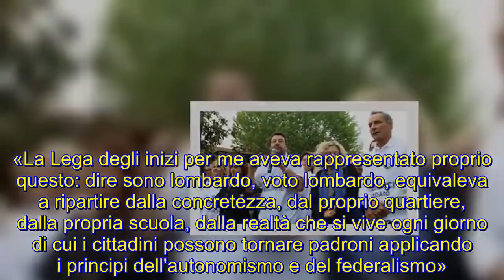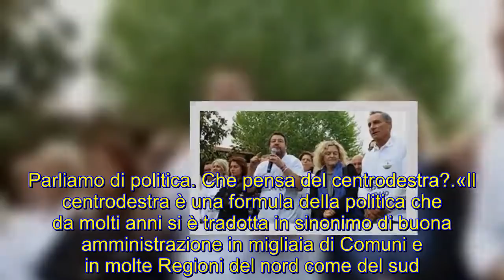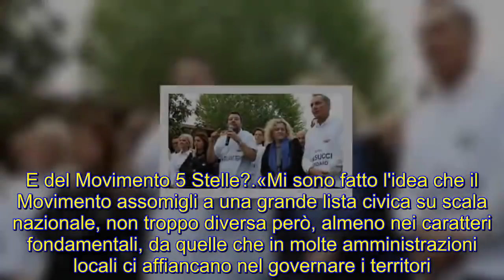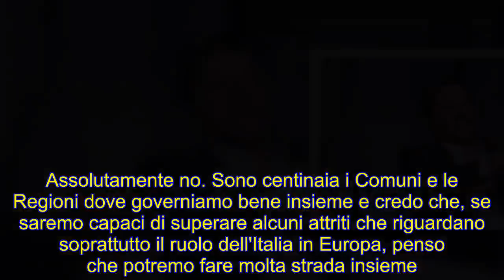Matteo: "Il centrodestra? Non è stagione archiviata"